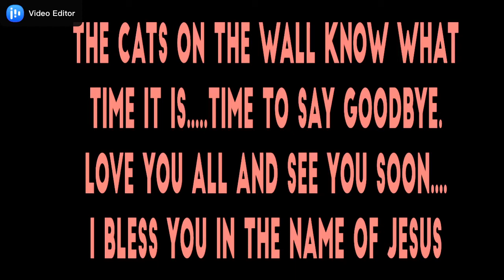Sunday School, Christmas 2020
It's the Christmas season ... not just a single day ... but a time when you could find Mr. Haiste's Christmas Sunday School video arriving a week after Christmas Day.  No problem, right?